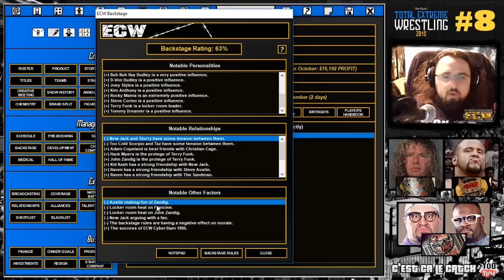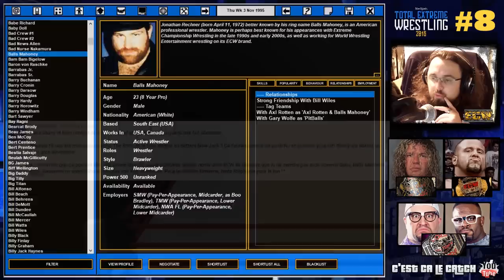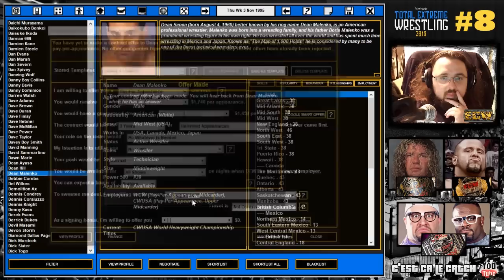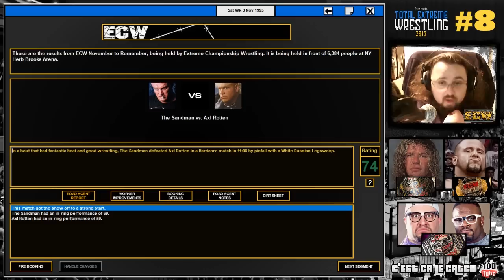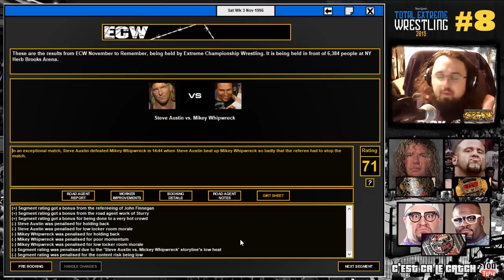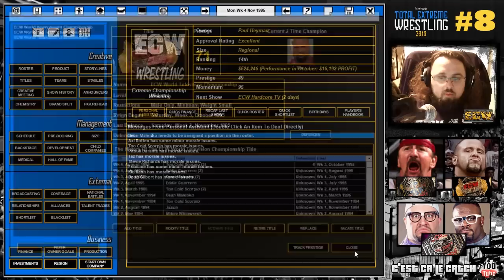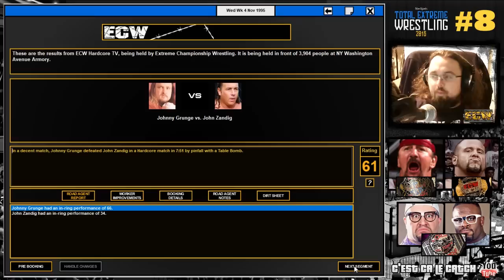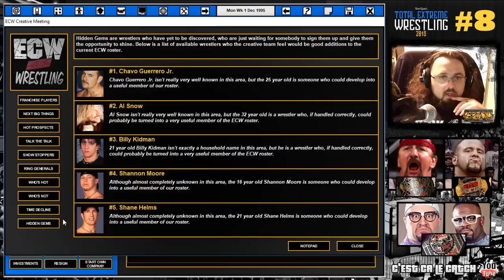[TEW 2016] #8 - New Jack me rend fou !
Vous pouvez dorénavant jouer avec ma Database à partir Janvier 1998